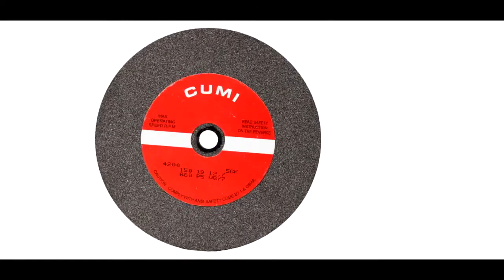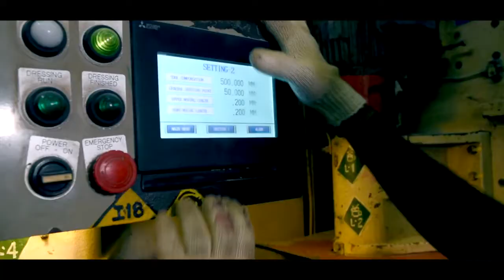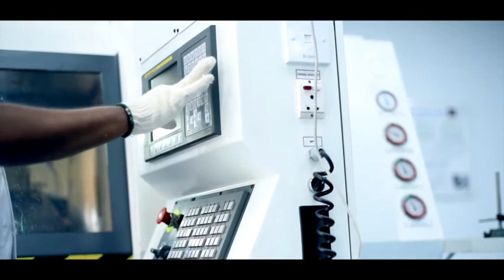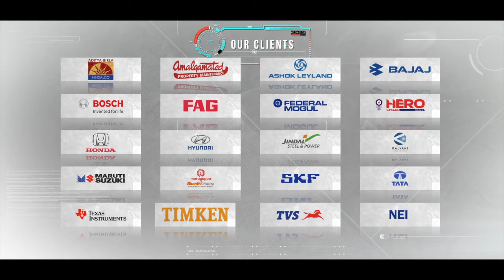Experience CUMI'S Futuristic Infrastructure at Tiruvottiyur!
Experience Our Futuristic Infrastructure at Tiruvottiyur!